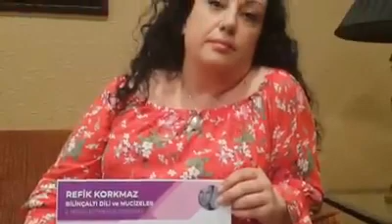Eğitmenimiz Aylin Paşaoğlu